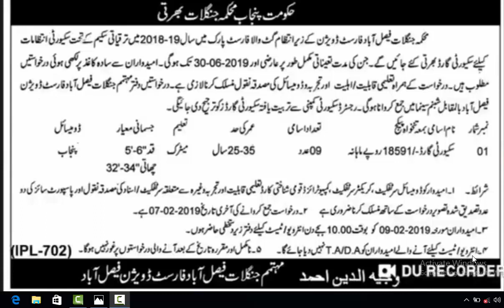New jobs in punjab forest Department 2019 || Today newspaper jobs in Pakistan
Dear friends in this video i will explain the new jobs announced in Punjab Forest department and i will tell you how to apply for these jobs.